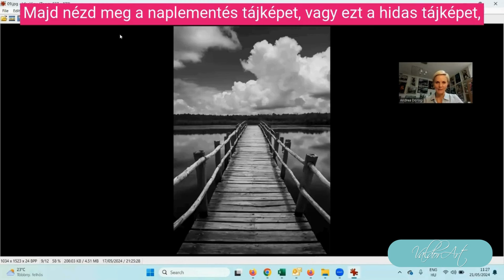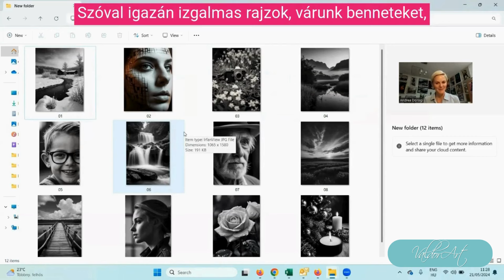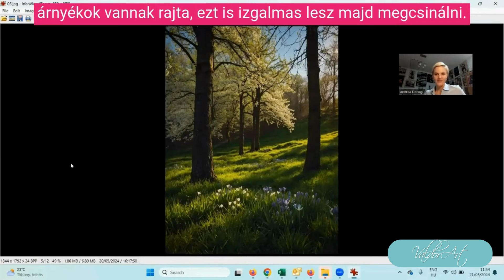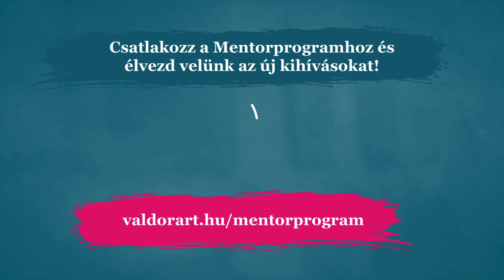Rajzolás ás Festés kihívások a Mentorprogram Prémium és Elit mesterkurzus csomagjában!